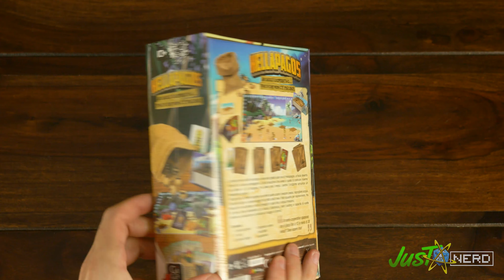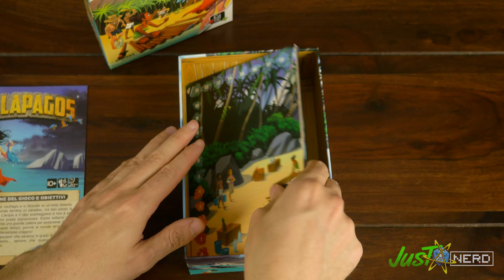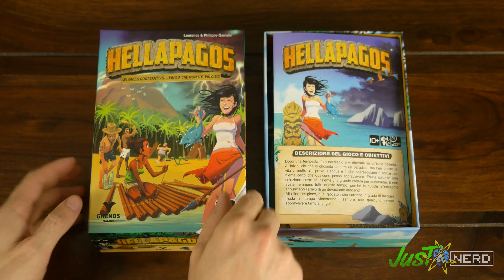Hellapagos UNBOXING - Ghenos Games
Hellapagos è il gioco edito da Ghenos Games dove il vostro obiettivo è costruire una zattera per scappare dall'isola dove siete naufragati. Un gioco cooperativo...finché il cibo non finisce! Ecco il nostro unboxing.

Potete acquistare il gioco qui